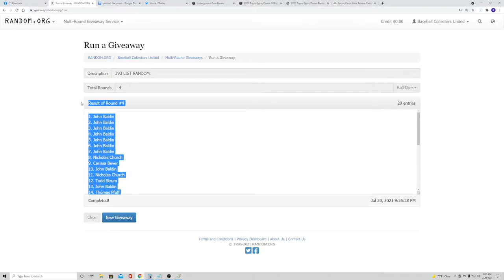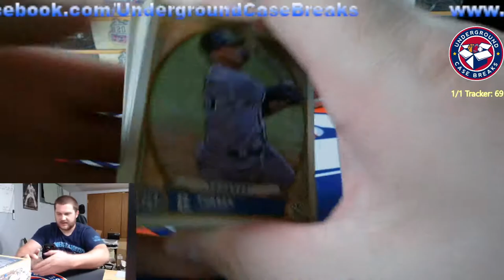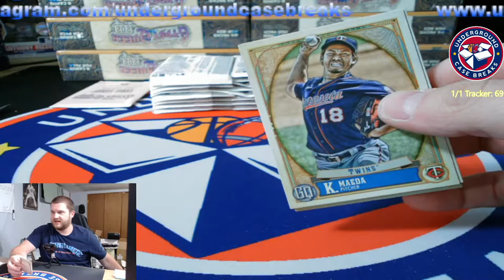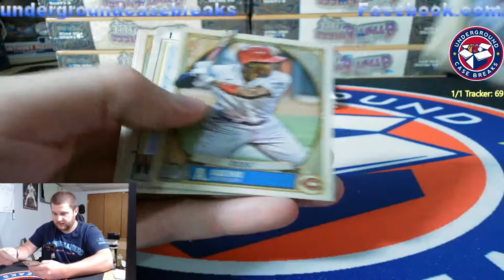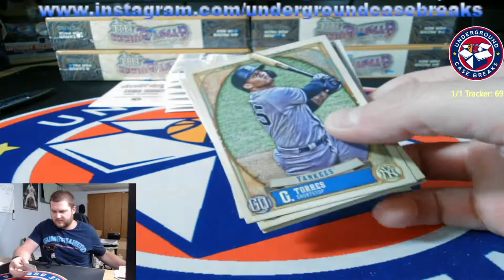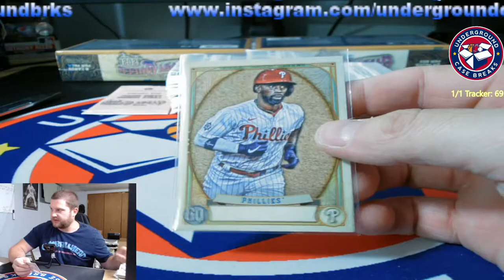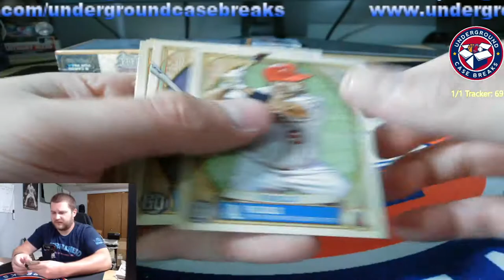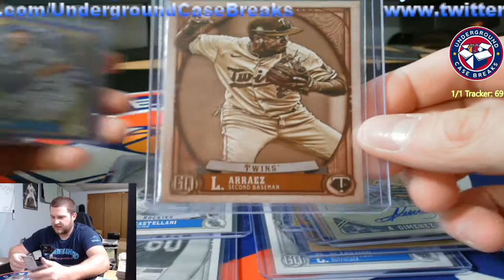2021 Topps Gypsy Queen 10 Box Case Break #393